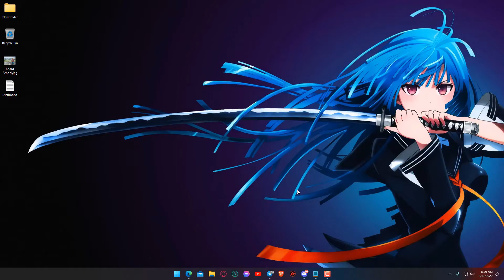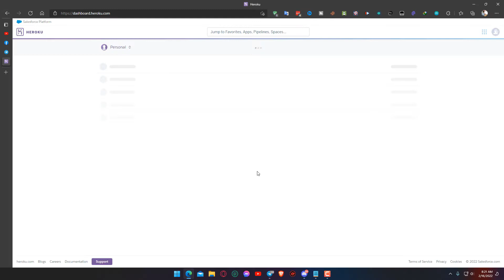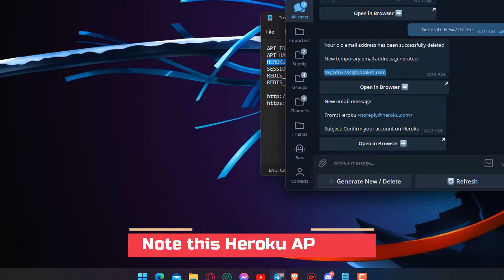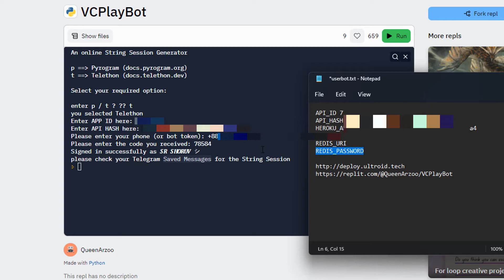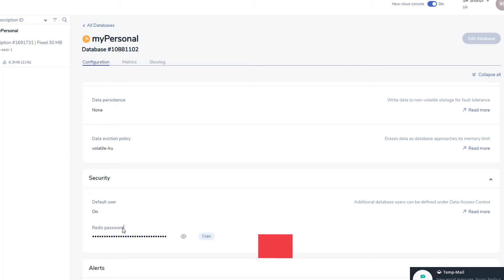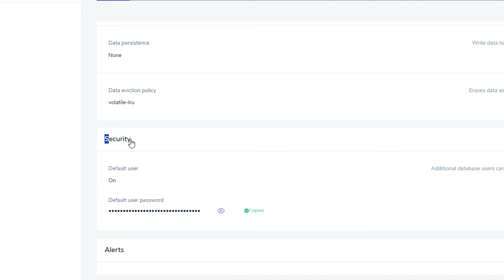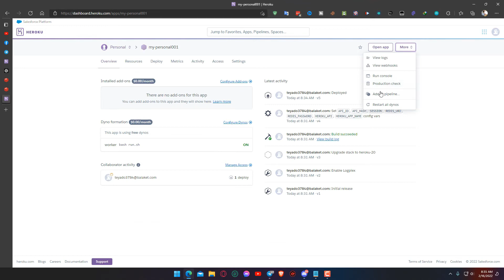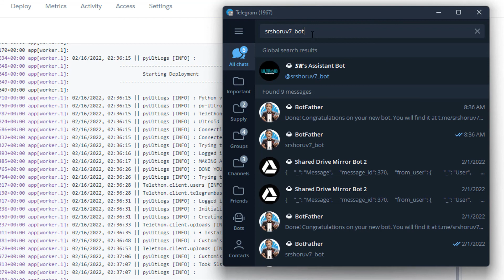(Step by step) Create Personal UserBot/Assistant Bot on Telegram in 2022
In this video, I'm going to show you how to Create a Personal UserBot/Assistant Bot on Telegram. Follow all the processes so that you can get the best result.

Keep supporting me. Don't abuse or use any slang to let me know your family status. Thank you so much. Keep me in your prayers.

Links used this video

Unfortunately, I can't put all the links here because of the youtube guideline rules. I added a telegram link and you'll find all the links here

Tags